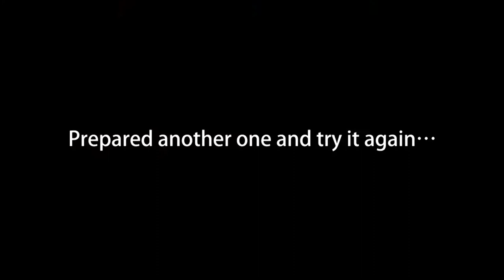2020/08/21 Failed Magic Show (Bloopers)【アメリカンエスキモードッグ/American Eskimo Dog】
Hello!
I'm Latte the American Eskimo dog from Vancouver, Canada.
Trying to upload everyday or more, so please enjoy to watch the Latte's life

カナダはVancouver在住のアメリカンエスキモードッグ、ラテです^^

できるだけ毎日　ラテとの日常をアップしていけたらと思っています。
ラテの愛嬌ある性格と、時々カナダらしい景色を一緒に見守っていただけると嬉しいです☆

かわいい顔から少し(？)不細工な顔まで普段のラテのいろんな表情をお楽しみください＾＾

★おススメ【らてちゃんねる】動画↓↓ Other Latte Channel videos★

白いふわふわ犬と氷河の見えるエメラルドグリーンの湖にハイキングに行ってみた

ふと気付いて寝てるラテに目をやったら・・・ブサイク過ぎて笑えた

おねだりしたのに何も貰えず可哀そうだったので、至極のマッサージで逝かせてみた結果 笑えた

Longboarding at night with Latte / ラテも大好き！ロングボードで夜の運動に行ってみた